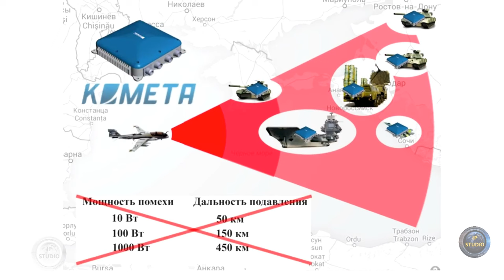Система РЭБ Покрова - новейшие разработки и эффективная защита.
Спуфинг подменяет местоположение объекта, генерируя фальшивый сигнал.